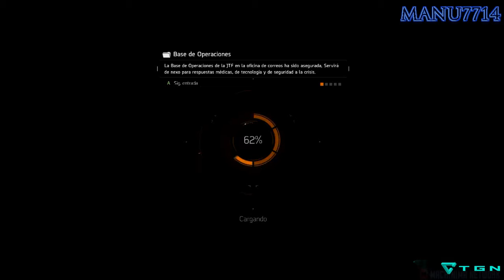The Division 04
Microfono: Turtle Beach Ear Force P11
Teclado: Logitech G710+
Raton: Logitech G420

Caja: NZXT Phamtom 410 Negra
Ventilador: Noctua NH-U9B SE 2
Chip: Intel Core I7 2700K 3.5Ghz Box Socket 1155
Disco Duro: WD Caviar Green 1TB SATA3 64MB
Grafica: Sapphire Radeon HD 7870 Ghz Edition 2GB GDDR5
Placa Base: Asus P8Z77-V LK - 90-MIBIH0-G=0EAY0VZ
Fuente Alimentacion: Tancens Mars Gaming 800W
Grabadora: LG GH24NS90 Grabadora DVD 24X Negra OEM
Ram: kingston Hyperx Blu DDR3 1600 PC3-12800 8GB 2x4GB CL9